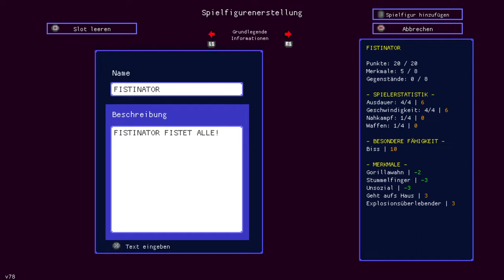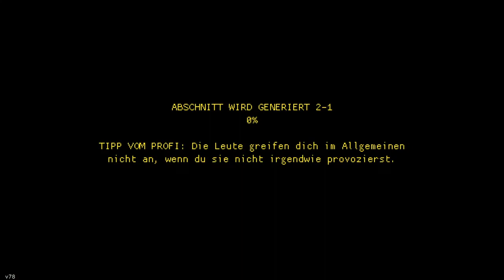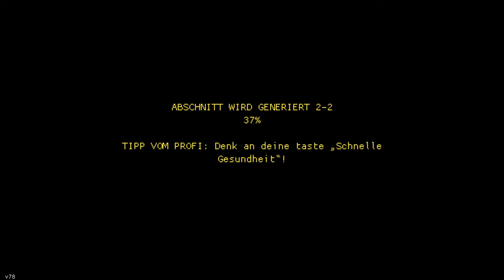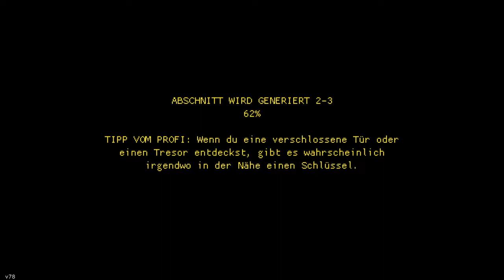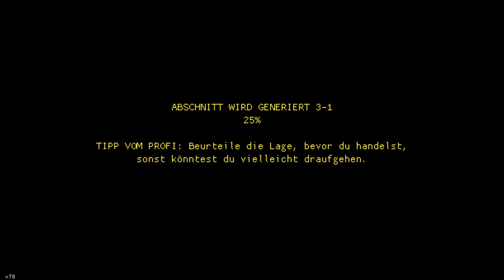Let's Play Streets of Rogue - Deutsch - PS4 #3 Fistinator schafft das Industriegebiet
Game Two hat mir dieses Spiel empfohlen, also schaue ich mal rein.

Let's Play Streets of Rogue Deutsch Streets of Rogue German Gameplay